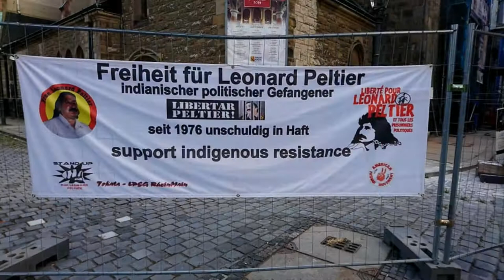Ralph Schüller - Immer weiter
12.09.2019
Nikolaikirchhof
Auftaktveranstaltung der Aktionswoche
zum 75. Geburtstag von Leonard Peltier
Straßenmusikfest mir Ralph Schüller u.a.